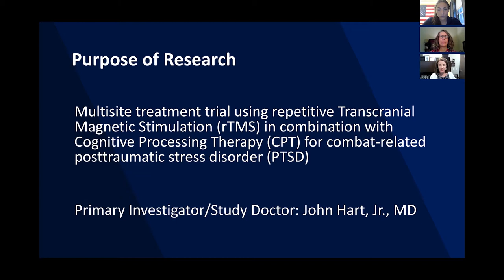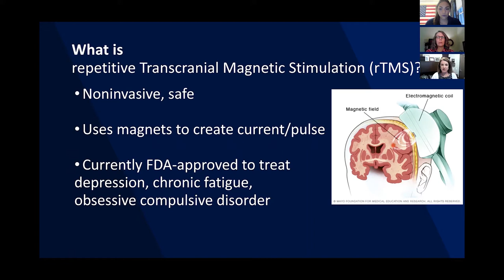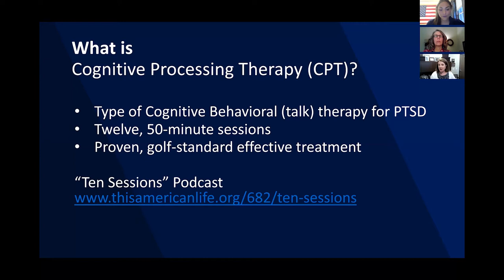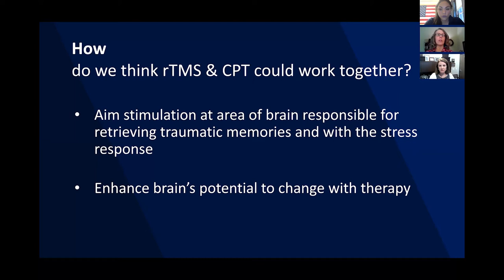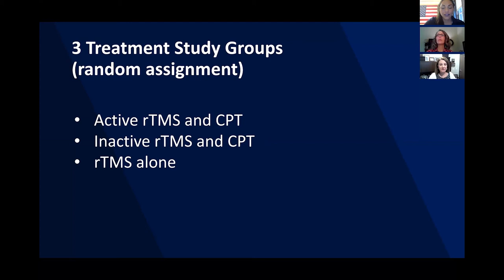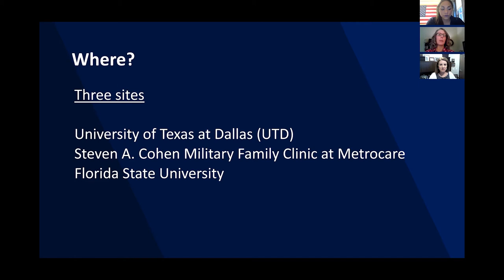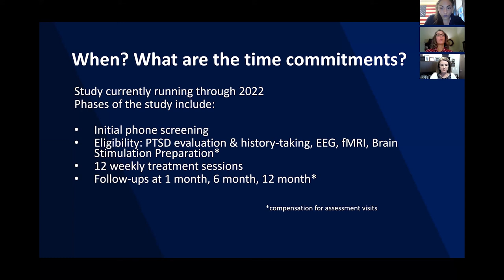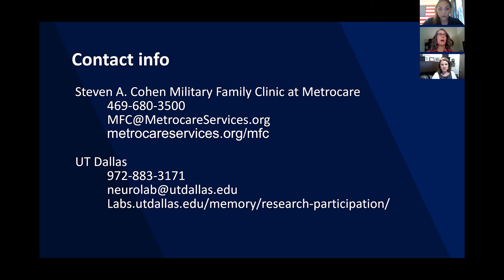CVN Presents Cutting Edge PTSD Research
Learn about how the Cohen Clinic at Metrocare and UT Dallas are evaluating the use of Transcranial Magnetic Stimulation and Cognitive Processing Therapy for DFW area post 9/11 combat veterans with PTSD. It's non-invasive and no drugs are involved. Questions?